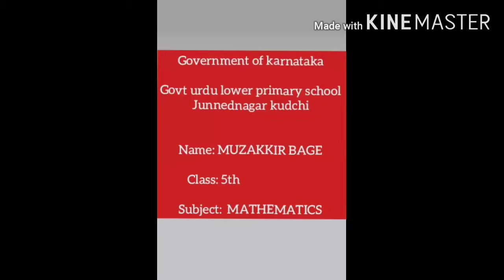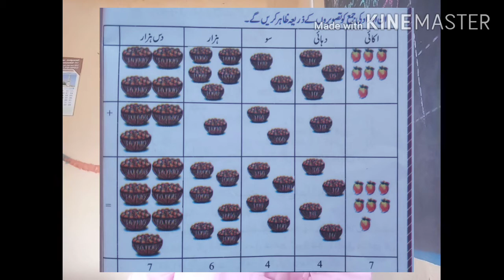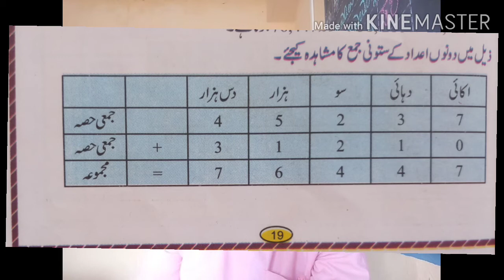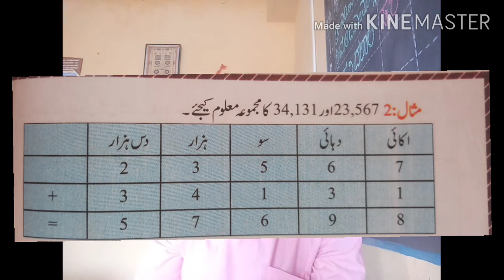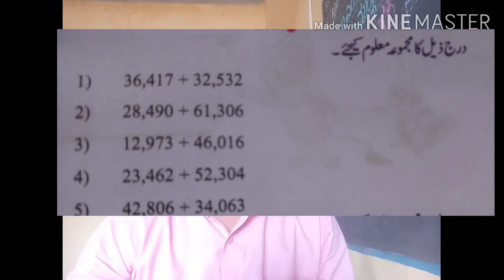GULPS JUNNEDNAGAR KUDCHI BELGAUM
GULPS JUNNEDNAGAR KUDCHI